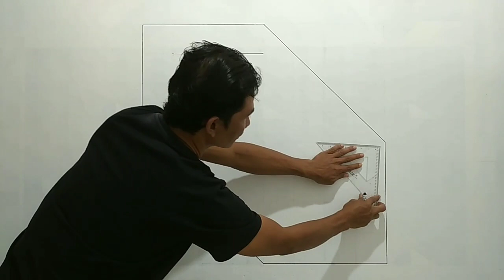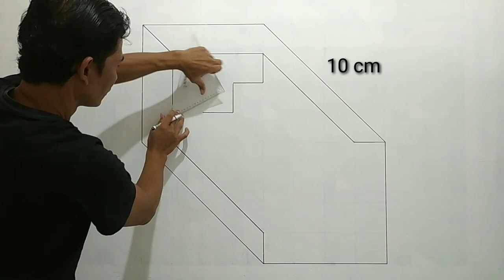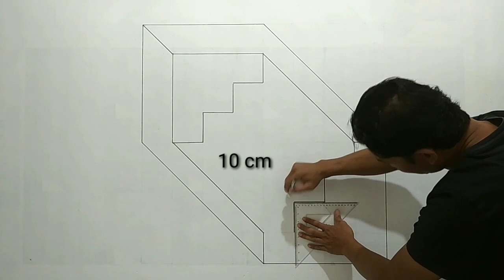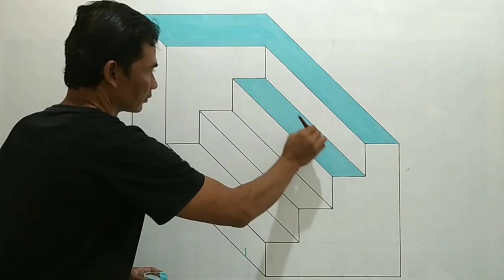3D OPTICAL ILLUSION STAIRS || 3D WALL PAINTING TANGGA 3D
3D OPTICAL ILLUSION STAIRS,3D WALL PAINTING TANGGA 3D